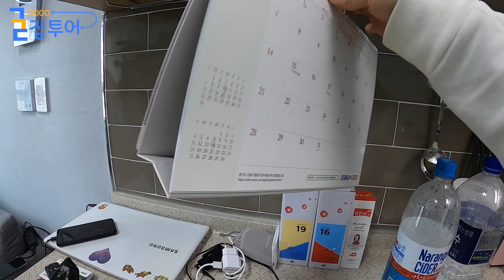굳집투어🏡 파일럿_7급 공무원의 복층하우스ㅣ#경기도집투어ㅣ#랜선집들이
신발장도 텅텅🤷🏻
수납장도 텅텅🤦🏻
없는 게 메리트라네~🎼

찐 경기도민의 집투어는 계속됩니다. 쭈욱 –

✨ 집 자랑하고 싶은 찐 경기도민 모여라 🙋
경기도에 사는게 좋아서, 우리 집이 너무 아늑해서!
집을 소개하고 싶은 분들이 있다면 지금 바로 신청 고고씽

소정의 출연료를 드리오니, 많은 참여 바랍니다!

✨ 경기도청 유튜브 구독하고 집에서 치킨 시켜먹자!
[굳집투어🏡 댓글 이벤트]
👉 참여방법
   ② 굳집투어 파일럿 영상에 대한 간단한 소감을 댓글로 남겨주세요.
👉 참여기간 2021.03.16(화) ~ 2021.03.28(일)
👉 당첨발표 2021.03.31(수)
👉 추첨을 통해 10명의 당첨자에게 치킨🍗 기프티콘을 드립니다.

** 본 이벤트는 3/16부터 3/28까지 경기도청 유튜브 본 게시물 댓글에서만 참여 가능합니다.**